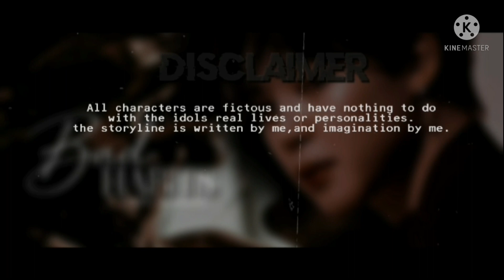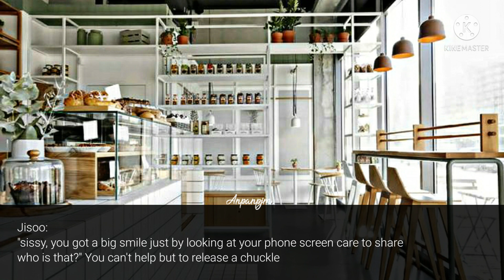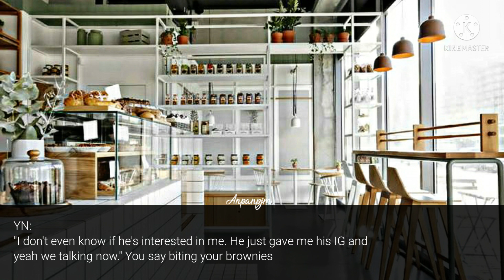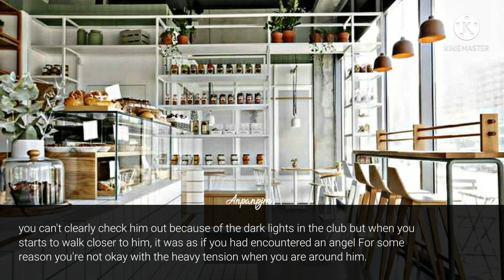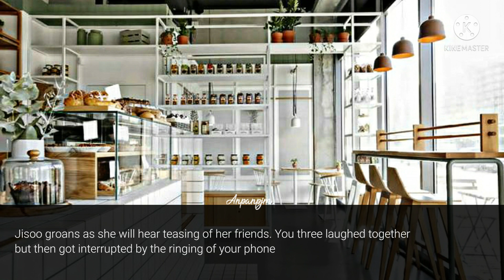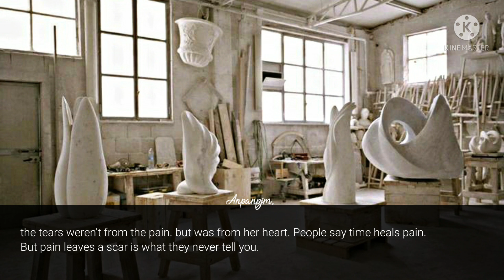Bad Habits | Jimin FF - EP.03 | 𝐒𝐲𝐦𝐩𝐚𝐭𝐡𝐲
OUTRO INSPIRED BY JIMOTHY. CREDITS TO HERRRR!

Bad Habits | genre ; romance, comedy, angst

[ contains mature content, read at your own risk.]

I DO NOT OWN THE PICTURES AND MUSIC USED IN THE VIDEO.